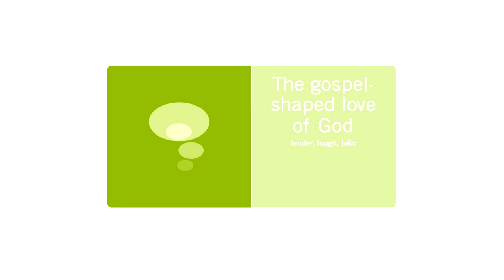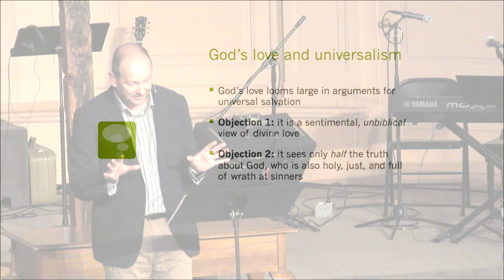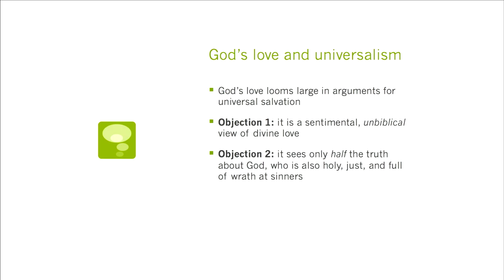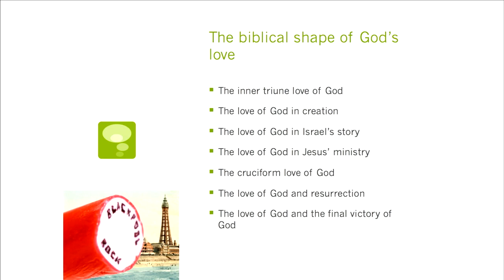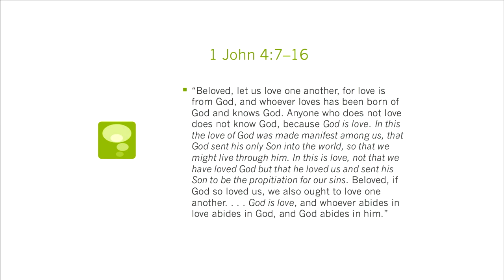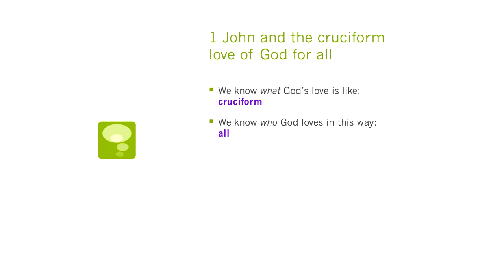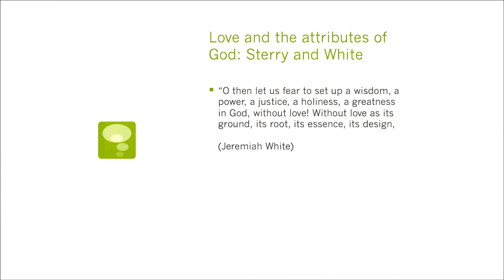Robin Parry - Forgotten Gospel Conference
Robin Parry's first keynote address during the Forgotten Gospel Conference at The Sanctuary Denver.